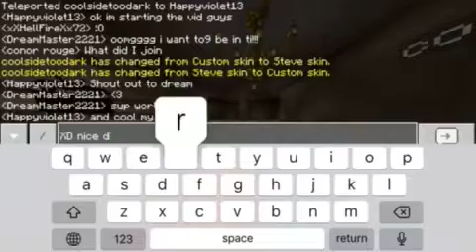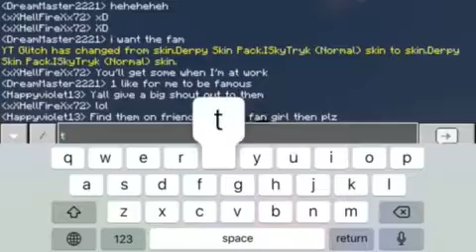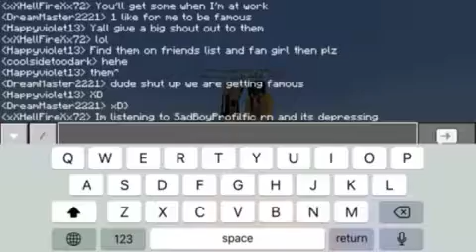Friendship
Friends are great at sometimes